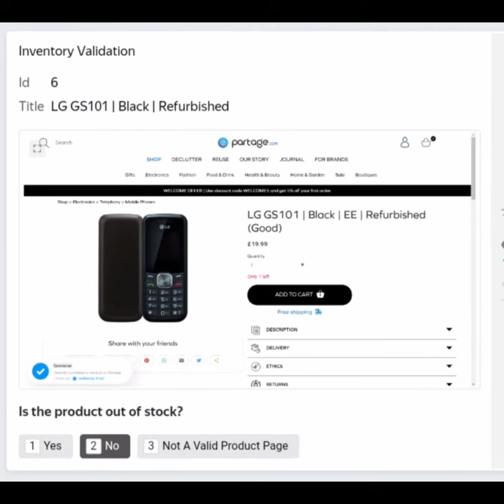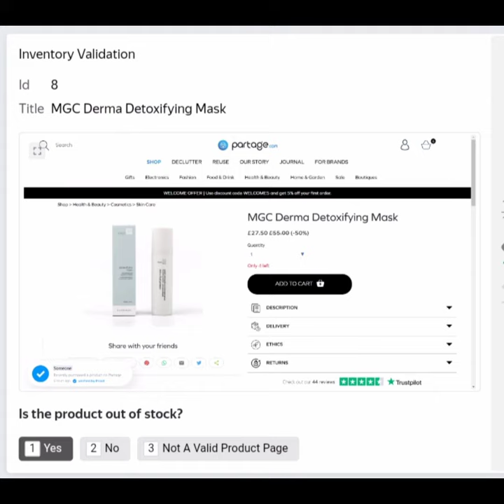Product Inventory Validation V1 Training plus Exam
how to earn money
how to complete task
best earning methods
Amazon tasks
toloka earning methods
are toloka is a rael web